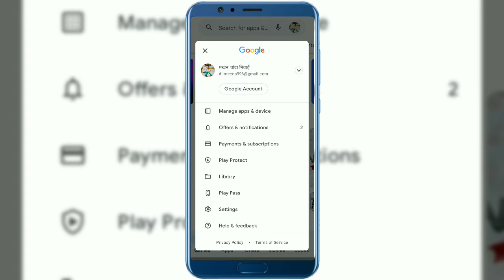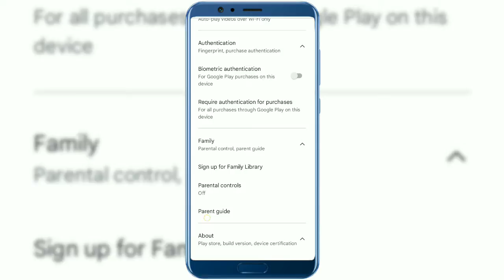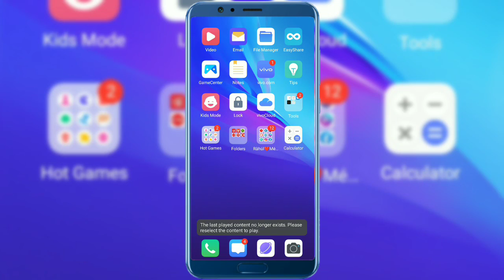Play store se app download nahi ho raha hai | play store app download problem fix kare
About this video :- so friends mene is video me bataya hai ki tarah play store se app download problem ko fix kar sakte ho agar video pasand aaye to like subscribe share jarur karna

Topic cover :-

how to fix play store app download problem
play store app download error
play se koi bhe app download nahi ho raha hai
play store per pending dikha raha hai
how to fix play store pending problem
play store pending issues

THANKS .